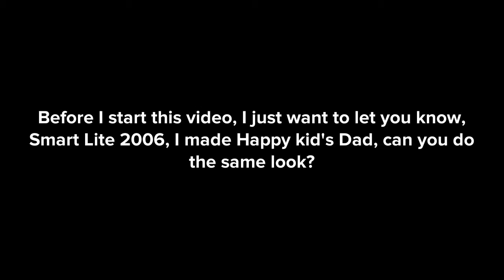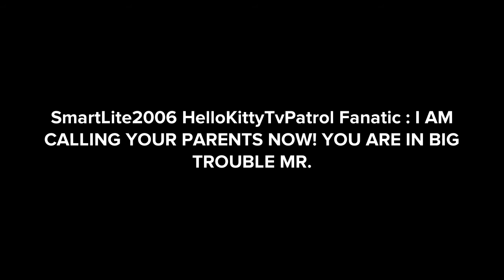Request To SmartLite2006 HelloKittyTvPatrol Fanatic/ Happy Kid (R317) Salutes On NR/Grounded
R317 = Robie317
NR = Nursery Rhymes